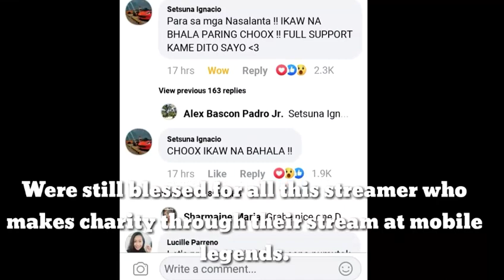Dogie Donate stars to choox TV for taal Volcano Victims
mobile legends bang bang, tobjerone tv, taal volcano, choox tv stars for a cause for taal volcano victim, taal vulcanic eruption january 2020, choox tv stars for a cause for taal volcano victims, dogie donate stars to choox tv, ako si dogie donate stars to choox tv, taal volcano updates, ako si dogie nagdonate para sa mga streamer na nag charity, dogie nag donate ng 50k kay choox tv, star for a cause para sa biktima ng taal eruption

Hello guys, Since i cant finance this is the only way i can do to help the victims of taal volcano i want to express my appreciation to this streamers foe their charity through mobile legends stream